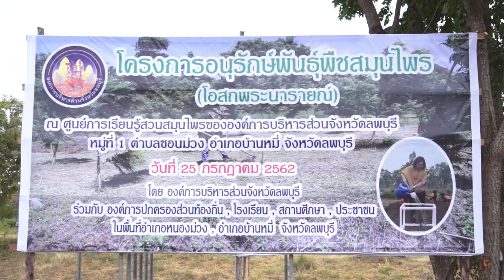ประมวลภาพ โครงการอนุรักษ์พันธุ์พืชสมุนไพร อบจ.ลพบุรี